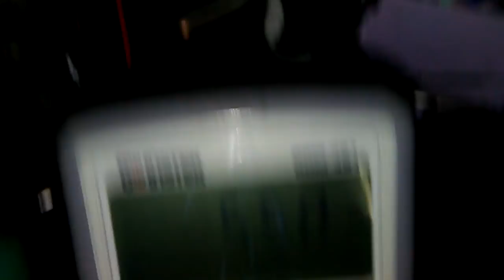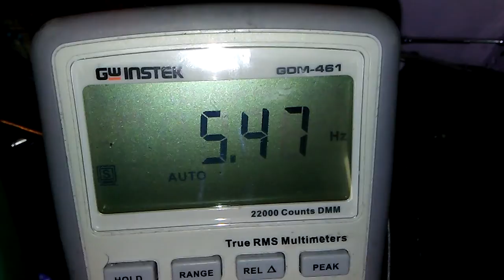Transistor style 555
you can make your needed frequency like this style and use it on pcb or breadboard